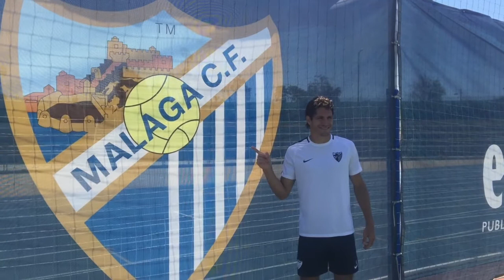Blanco Leschuk, un Nómada del Fútbol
Entrevista a Blanco Leschuk en ElDesmarque. El delantero del Málaga CF nos habla de su trayectoria deportiva en la que ha vivido muchísimas experiencias en distintos países y equipos.